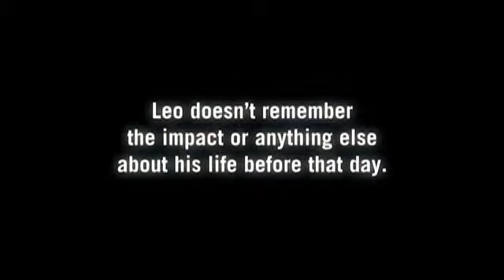Sound Affects - motorcycle